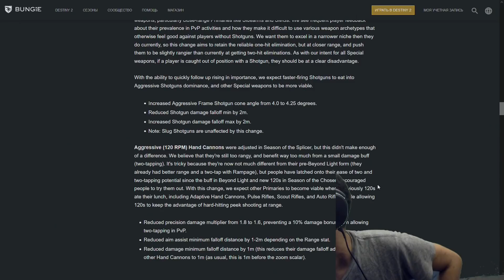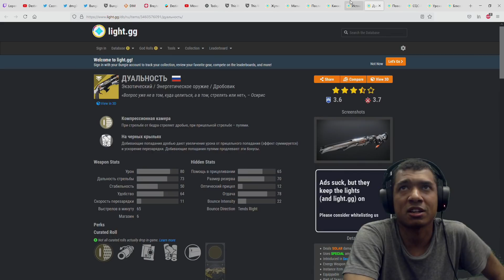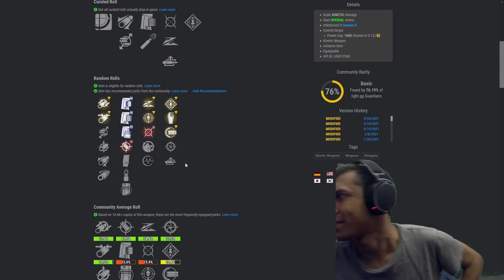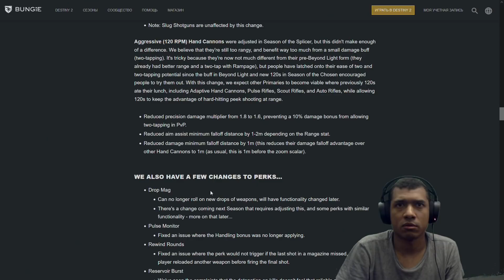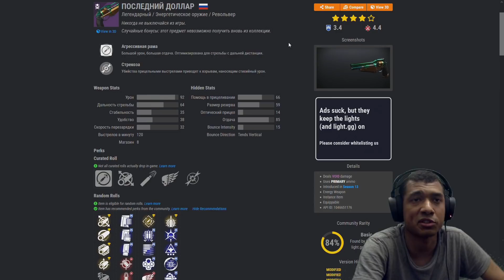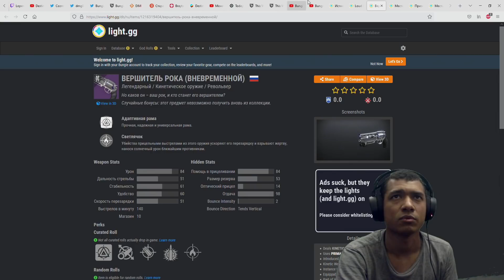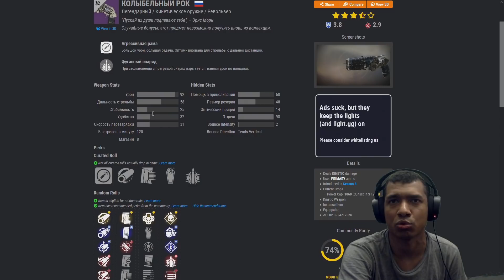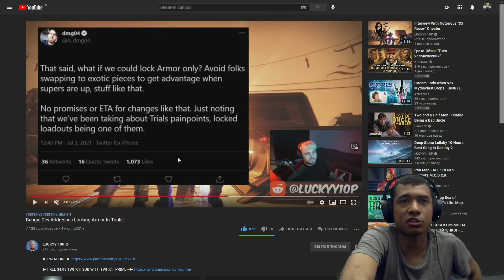Destiny 2 | Прощаюсь с Замыслом Покорителя Разума | Какие Дробовики и Револьверы будут в Мете c 6/7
VK Combo. Вместе с музыкальной подпиской пользователи получат целый набор скидок: в сервисах «Еда ВКонтакте» и «Такси ВКонтакте», а также проектах партнёров.

Таймкоды:
00:00 Говорим про дробовики и замысел покорителя разума
04:14 Катка с замыслом
09:16 Вспоминаем изменения из тваба про дробовики
14:20 Какие дробаши могут заиграть
23:40 Поговорим о револьверах
30:36 Какие револьверы могут заиграть
37:00 Про Вершитель Рока и Крутость Вневременных пушек с Чертога
44:44 Дальше про револьверы
47:30 Шмотки нельзя будет менять в Испытаниях Осириса
52:40 Сдаем жетоны Trials 340 штук
56:20 Сдаем знаки Железного Знамени